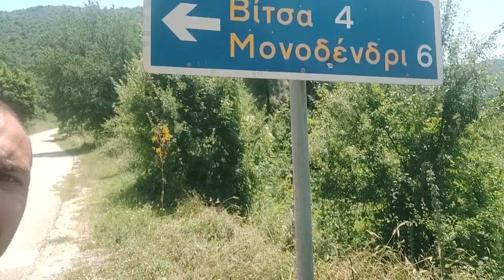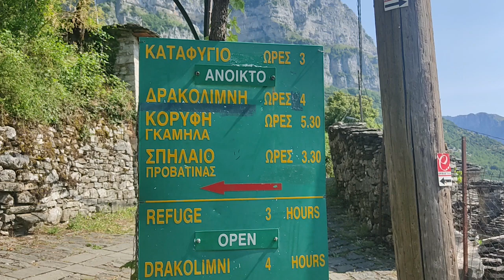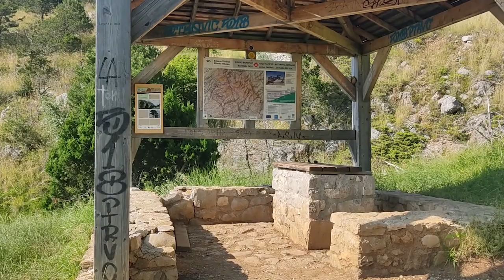ΚΟΙΜΑΜΑΙ ΣΕ ΥΠΝΟΣΑΚΟ ΓΙΑ 5 ΜΕΡΕΣ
Τα όρια είναι για να σπάνε. Έχω κάνει δεκάδες ταξίδια στο παρελθόν και πάντα με συντρόφευε η ασφάλεια της σκηνής. Για πρώτη φορά λόιπόν φεύγω και παίρνω μόνο τον υπνόσακο. Η εμπειρία...; Μοναδική! Καλή προβολή. Εύχομαι σε αυτό το μικρό βιντεάκι να σε πάρω μαζί μου και να ταξιδέψουμε παρέα.